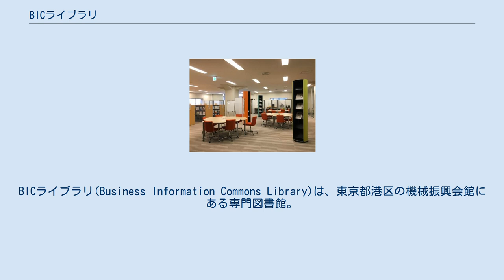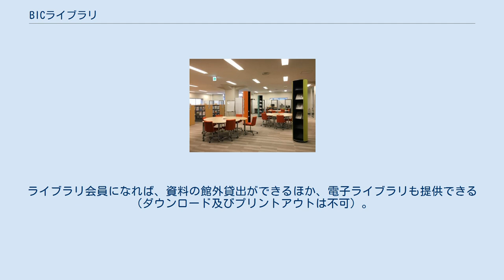BICライブラリ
BICライブラリ(Business Information Commons Library)は、東京都港区の機械振興会館にある専門図書館。
市場情報や経営情報など機械情報産業分野を中心としたビジネス情報を提供している。
ビジネス支援や産学官連携アドバイザーへの受付窓口として、機械産業の発展に貢献している。
 1957年、財団法人機械工業振興協会の資料部門として図書室が設置され、寄贈図書700冊に加え海外資料等の収集に努めた。
1964年（財）機械工業振興協会が解散し、図書資料部は一般財団法人機械振興協会経済研究所情報資料部となり、1965年「資料ガイド」を創刊（1973年廃刊）。
その後、1966年、機械工業振興会館へ移転、1967年経済研究所資料室「機械工業図書館」となった。
1970年図書館の運営について明文化した基準として「機械工業図書館規程並びに細則」を制定し運営の円滑化をはかった。
1995年KSKデータベースの構築を開始した。
2011年、施設リニューアルと同時にBICライブラリと名称を変更した。
BICとはビジネス・インフォメーション・コモンズを意味する。
 機械産業を中心とした、灰色文献（貿易の各種統計、ダイレクトリー、雑誌、工業会の会報及び統計類、団体報告書などのコレクションが特徴である。 また、電子情報として、eol DBタワーサービス（有価証券報告書）、CD-Eyes（国内企業の50万社のデータ）などを提供している。
 資料は、館内で自由に閲覧できるほか、受付カウンターで手続きすれば、電子情報・書庫収蔵資料を閲覧することができる。
電話やEメールでのレファレンスも受け付けている。
ライブラリ会員になれば、資料の館外貸出ができるほか、電子ライブラリも提供できる（ダウンロード及びプリントアウトは不可）。